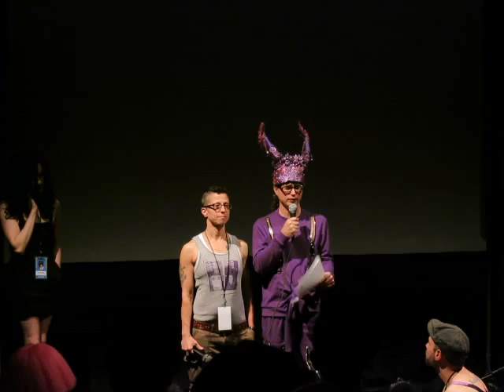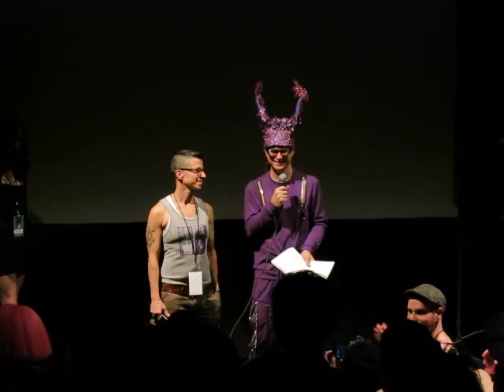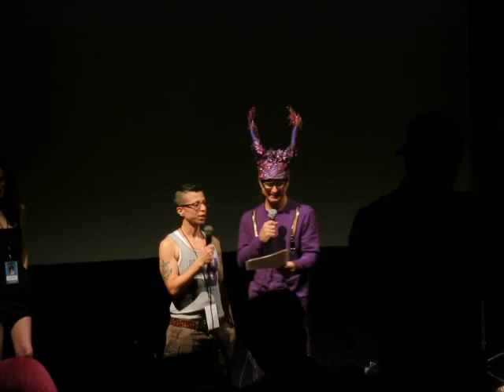MIX 2015 FILM FESTIVAL FUNDING prt # 1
Steven Kent Jusick & Sloan, describe the difficulties of getting the 28th Annual Mix Lesbian & Gay Film Festival off the ground.  Only thousands of unpaid work hours from dozens of talent volunteers & the generosity of those who love the institution make it happen.